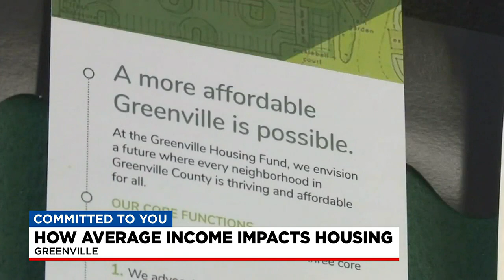Greenville’s AMI has increased, what does this mean for affordable housing?